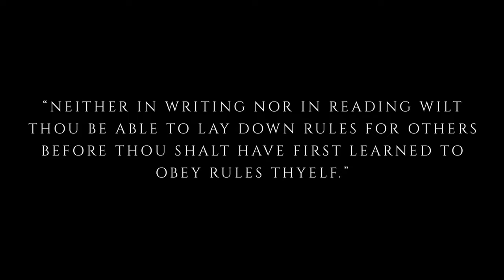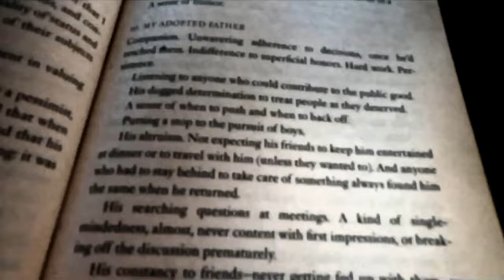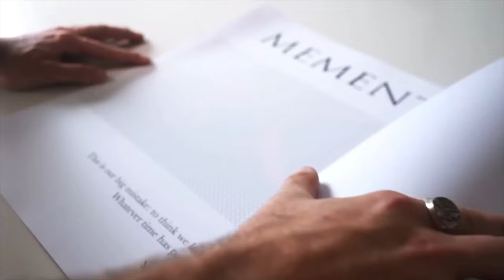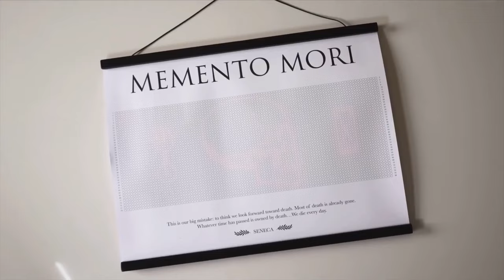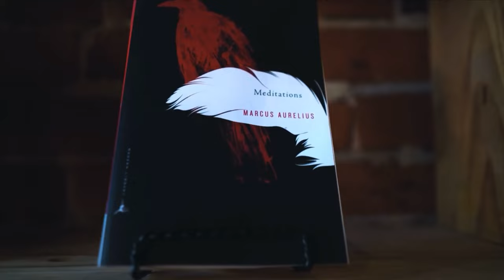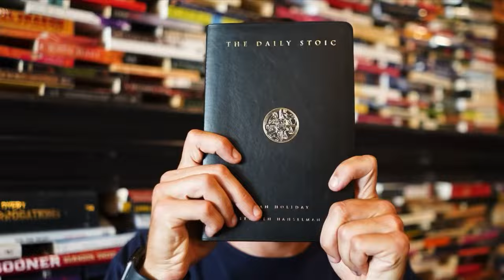The Art of Ryan Holiday | Stoic, Verissimus, Memento Mori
Ryan Holiday is one the most prolific writers of his generation. His insights to ancient philosophy and stoicism have spread across the world while accumulating a massive fan base. The teachings of Epictetus, Seneca, and Marcus Aurelius have inspired Ryan to help people through is books and media presence in find guiding life principles. In a world that is chaotic with many shouting pieces of advice. Ryan's knowledge of the ancient wisdom is refreshing.

00:00 Intro
3:20 Chapter 1: The Writing on the Wall
5:47 Chapter 2: Verissimus
8:06 Chapter 3: Memento Mori
10:00 Outro